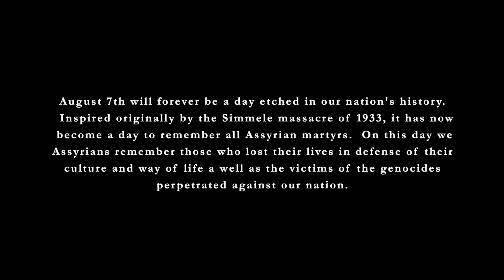Mesopotamian Night Tribute to the Assyrian Martyrs " Ya Nishra D'Tkhoumeh"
August 7th will forever be a day etched in our nation's history.  Inspired originally by the Simmele massacre of 1933, it has now become a day to remember all Assyrian martyrs.  On this day we Assyrians remember those who lost their lives in defense of their culture and way of life as well as the victims of the genocides perpetrated against our nation.

Mesopotamian Night in collaboration with Assyrian National Broadcasting is proud to present a tribute to Assyrian martyrs.

YA NISHRA D'TKHOUMEH
Lyrics by Sahda (Martyr) Dr. Freydon Atouraya
Vocals: Beneta and Anita Rameshk
Piano: Samuel Isaiah
Arrangement: Rachel Sarah Thomas
Artistic Director: Fred Elieh
Editor & Director: Beneil Betyousef